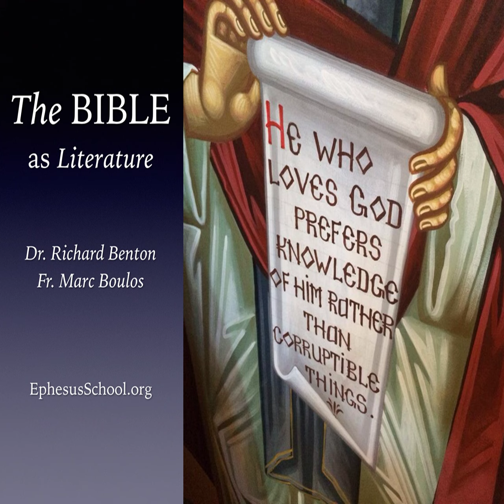The Preacher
Everyone has something to say. If you operate on a human premise, this is perfectly acceptable, admirable--even a thing to be encouraged. It is the empty fuel that makes dead things look alive, an entertaining distraction that makes emptiness feel meaningful.

Not so in Scripture.

In the wilderness of God's scroll, there is only one voice. One source of life. One pedagogy set forth in letters divinely inscribed. Make that your premise, and it will silence all the voices in the room, beginning with yours. Unlike the false consolation of many voices, it will take you to lonely places where that one needful voice can be heard more clearly.

When that painful voice becomes your premise; when you truly have nothing to say; then, finally, you can teach Scripture. Then, like the Preacher in Jerusalem, you will find yourself exclaiming, "All is vanity!" Everything is vanity.

Richard and Fr. Marc discuss Luke 1:25-30